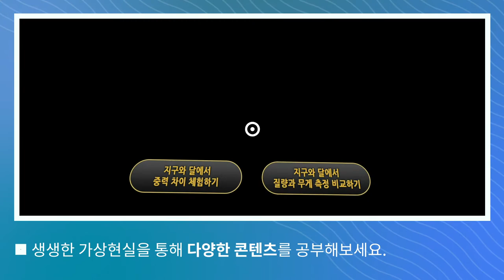실감형콘텐츠 앱 - 3D/VR 사용방법 [흥]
👨‍🔬초/중학생 과학/사회 교육용 콘텐츠 입니다.👩‍🏫
교과서에 수록된 교과 학습 내용을 AR(증강현실), VR(가상현실), 360도 영상으로 체험할 수 있습니다.

[콘텐츠 유형]
1) VR(Virtual Reality)
- 현실 공간과 완벽히 차단된 가상의 공간에서 몰입감 있는 입체적 경험을 제공합니다.
- 현실에서 조작이 어렵거나 관찰이 불가능한 것을 학습자가 직접 체험하거나 조작할 수 있도록 합니다.
- 스마트폰과 HMD(Head Mount Display) 장비를 결합하여 VR을 체험할 수 있습니다.

2) AR(Augmented Reality)
- 실물이나 장소에서 관련된 정보를 3차원의 형태로 즉시 보여주는 기술입니다.
- 증강현실 콘텐츠는 조작활동과 이동성 기반에 의한 상호작용을 제공합니다.
- AR 마커를 카메라로 인식하면 현실 위에 가상의 물체가 겹쳐져 나타납니다.

3) 360도 사진 및 영상
- 컴퓨터 그래픽이 아닌 실제 환경을 간접 체험할 수 있습니다.
- 사용자는 시선을 자유롭게 이동하며 공간을 탐색할 수 있습니다.